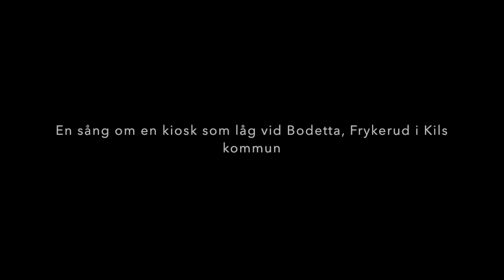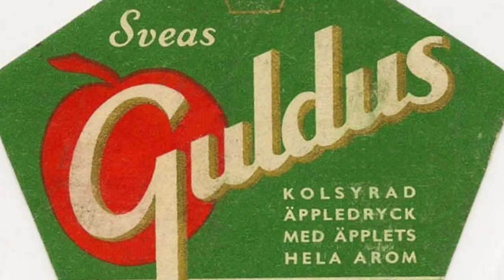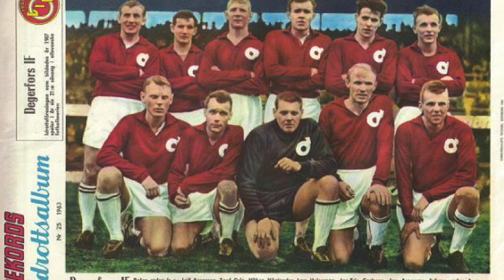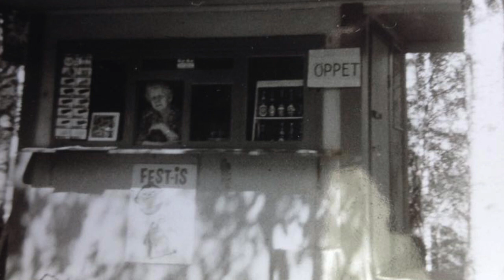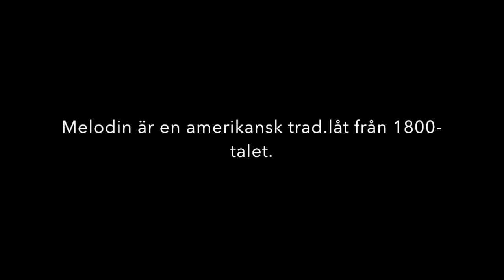Väsby kiosk - Rune Blidh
Längs den slingrande E fyrtiofemman
flödar minnen från en period
och där viskar nostalgiska stämman
invid Pråmsjön där Väsby kiosk låg

Dit kom pojkar och köpte Loranga
som var kyld på ett helt eget sätt
det var känt hos envar drickan låg i förvar
i en lucka under golvets parkett

dit kom bönder och knuttar och spettor
och annan ungdom som ville ha skoj
dit kom Frykåsenbor och Bodettor
åt Cloetta och tuggade toy

Sortimentet var något begränsat
strax bredvid fanns affärn Linnedal
men där fanns läskeblask, bubbelgummi och snask
och den blev som en samlingslokal

Och när kiosken höll öppet på kvällen
kom mopedister med trimmad maskin
som med brylcreme i håret bland mjällen
läste veckans Rekordmagasin

Någon som ville vara i tiden
kom i skinnpaj och myggjagarskor
andra kom dit på hoj i en cykelkonvoj
klädd i blåklär och luktade kor

och dit kom ju ibland Margareta
ägarns dotter och tittade in
hon var docksöt som få ska ni veta
och fick pojkarna att gå i spinn

Mitt emot spela gubbarna poker
kalla´ till sig små busiga frön
och som villigt sprang bud som ölsändebud
med en femöres kola som lön

Där fanns Bodil och där fanns Anita
åkte kana på korkmattor ner
där fanns kunder som handla´ på krita
och nån patron med belevat manér

Åh jag önskar att jag fått förmågan
att få vända tillbaka igen
på historiens stråk till en svunnen epok
bakom minnenas grå persienn

gamla vänner då mot mig skall stråla
fira gammaldags jular och påsk
och få köpa en femöres kola
bakom luckan i Väsby kiosk.